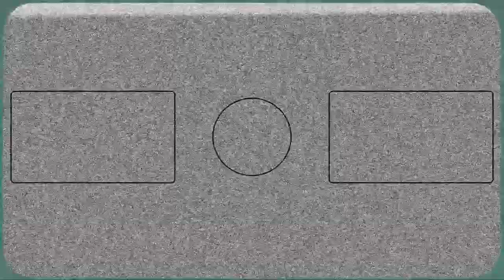Nibby Plays #1 | December 2022: Terraria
Hello and welcome to a new type of series. For this months video, we're starting off with Terraria!

Nibby Plays is basically my very best attempt at a sort of hyped-up test kitchen of games I want to play on this channel in the future. I make lots of content for this channel, but I rarely ever end up uploading any of it. My hope is to see what people following my channel enjoy most, and to commit to doing more of it. With that said, please let me know what you like, what you don't like, and what you might want to see me test next. Cheers for reading!

That's all I have for now, cheers for watching and I'll cya next time! Bye!